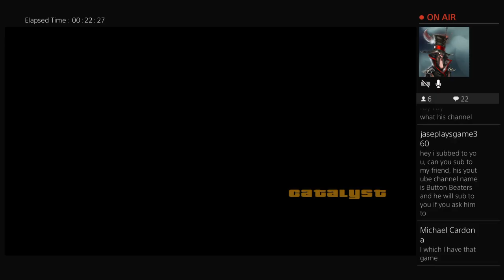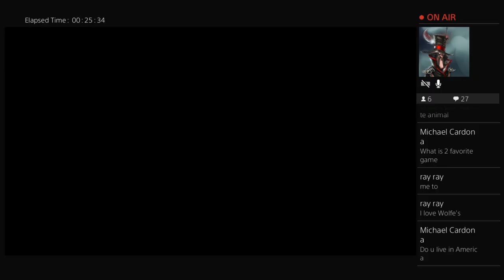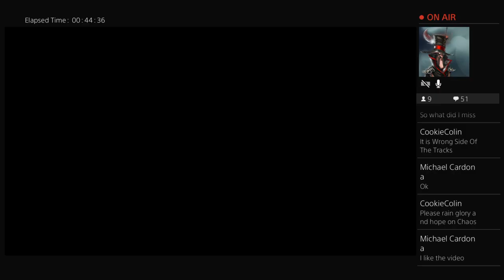[GTA San Andreas] We in the Hood now (PART 2)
Sup Guys, gonna be doing a bunch of different games on my PS4 with my friends, majority will be Overwatch: Origins Edition, but I will be changing it up from time to time, depending on the guys and more importantly you all. Let me KNOW!!!